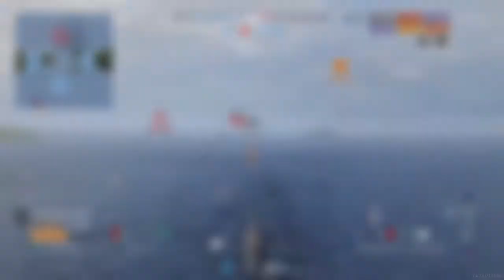World of Warships: Legends - Warspite : Welcome to the Party